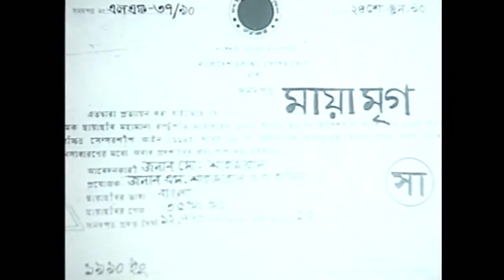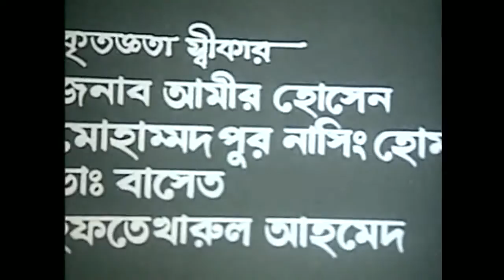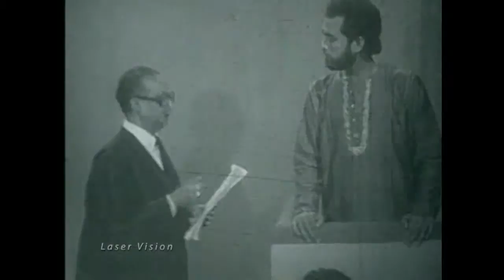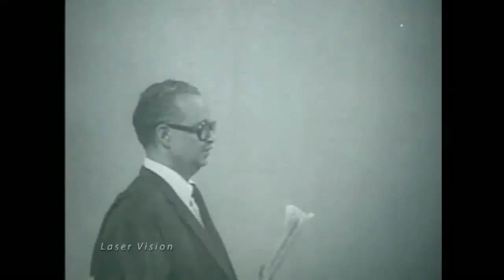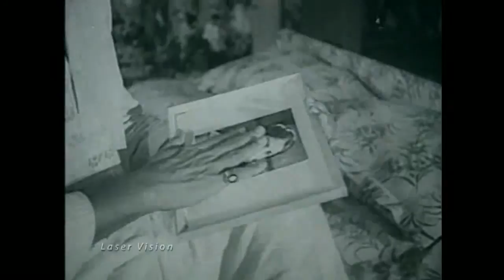Bul bul Ahmed, Falguni Ahemed, Ehsan Ali Sidney, Lenin Raheman - Mayamrigo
Direction: Shahidul Amin
Cast : Bul bul Ahmed,Falguni Ahemed,Ehsan Ali Sidney,Lenin Raheman